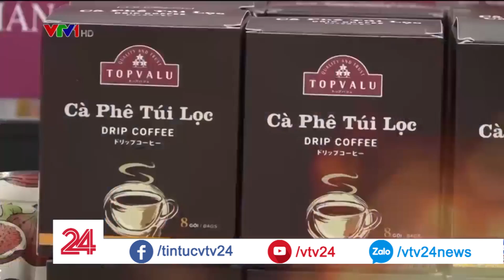Vào siêu thị ngoại để ra quốc tế - lối đi của hàng Việt? | VTV24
Mục tiêu tới năm 2020, kim ngạch xuất khẩu hàng Việt vào Nhật thông qua Aeon đạt 500 triệu USD - và sẽ lên tới 1 tỷ USD vào năm 2025. Tuy nhiên, làm sao để hiện thực hóa những con số này.